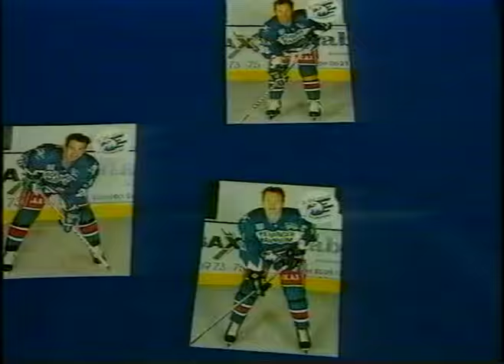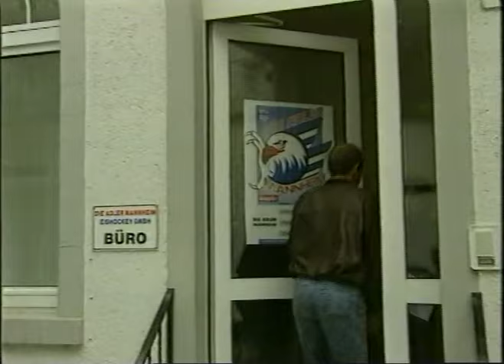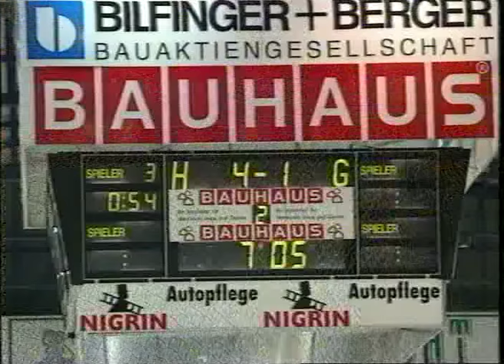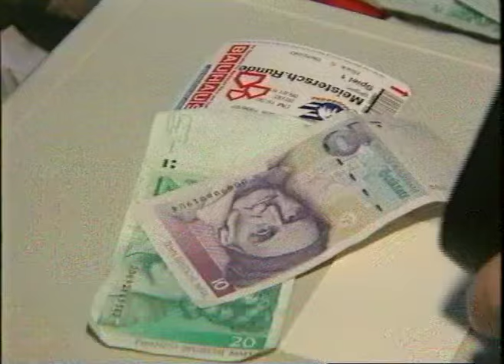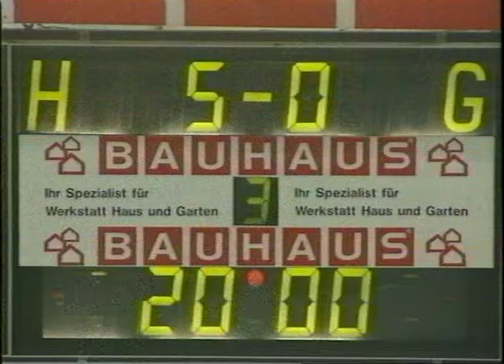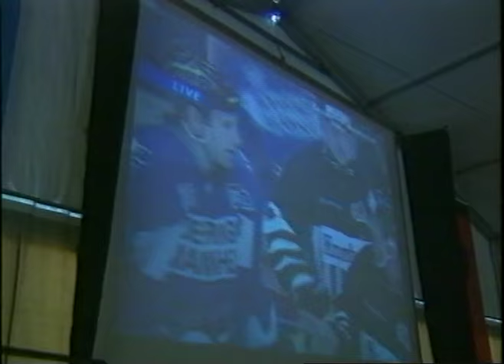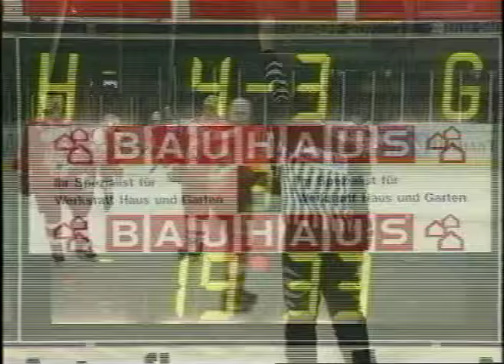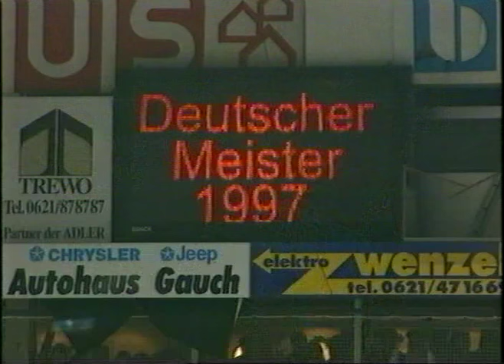DEL 96-97 Adler Mannheim - Saisonvideo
Quelle: RNF